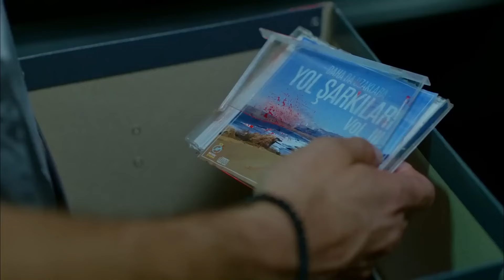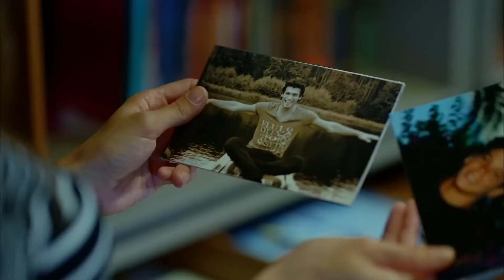Nazli Doesn't Leave Ferit Alone When He's Sick - Full Moon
Nazli Doesn't Leave Ferit Alone When He's Sick - IN HEALTH AND IN SICKNESS

Full Moon Cast:
Ferit: Can Yaman
Nazlı: Özge Gürel
Deniz: Hakan Kurtaş
Hakan: Necip Memili
Fatoş: Öznur Serçeler
Asuman: İlayda Akdoğan
Alya: Türkü Turan
Demet: Alara Bozbey
Engin: Balamir Emren
Tarık: Berk Yaygın
İkbal: Özlem Türay
Bulut: Alihan Türkdemir
Leman: Yeşim Gül